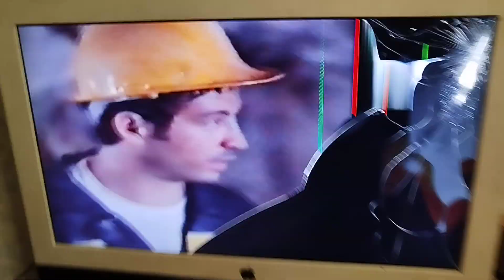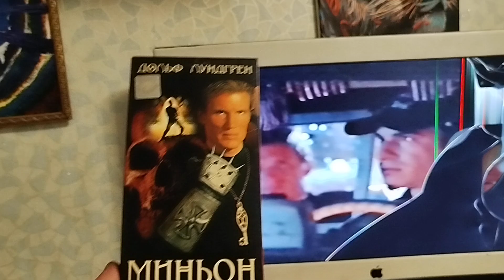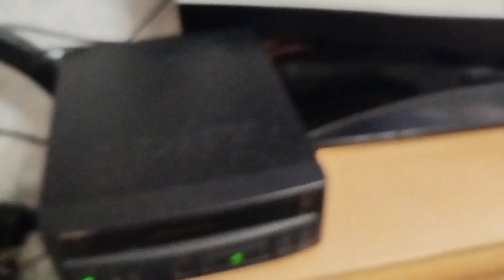Разбилась матрица ЖК телевизора. Абстрактные картинки!)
The matrix of the LCD TV crashed. Abstract pictures!)